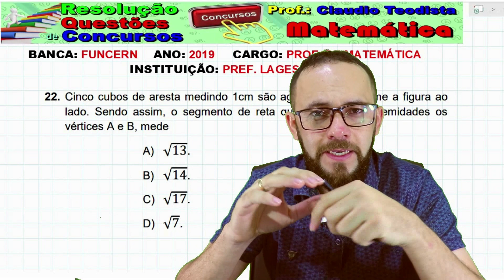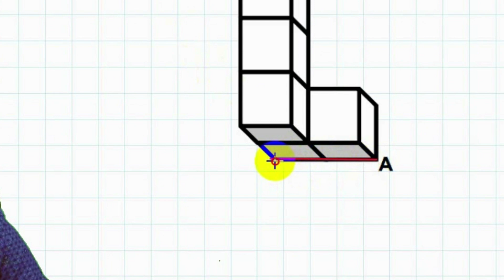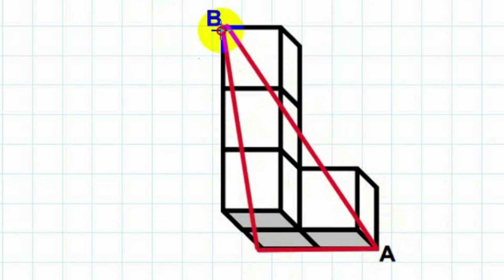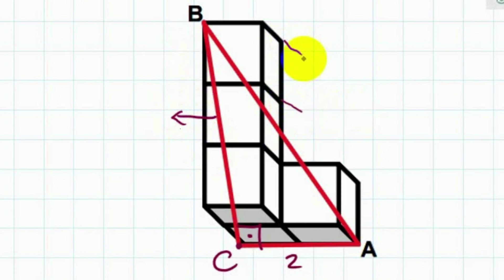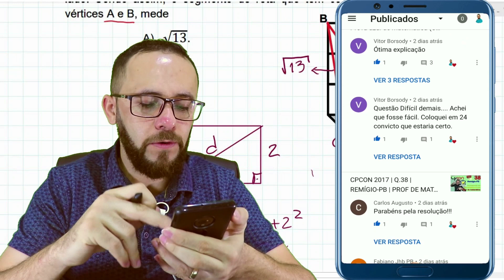FUNCERN 2019 - LAGES-RN - QUESTÃO 22 (TEOREMA DE PITÁGORAS)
22. Cinco cubos de aresta medindo 1cm são agrupados, conforme a figura ao lado. Sendo assim, o segmento de reta que tem como extremidades os
vértices A e B, mede
A) √13.
B) √14.
C) √17.
D) √7.